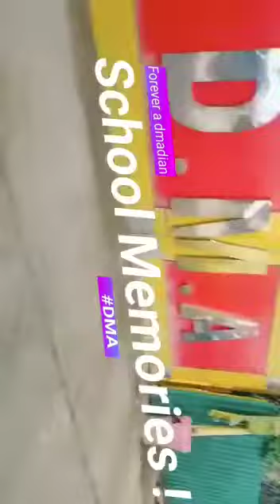Deepak memorial school building.......